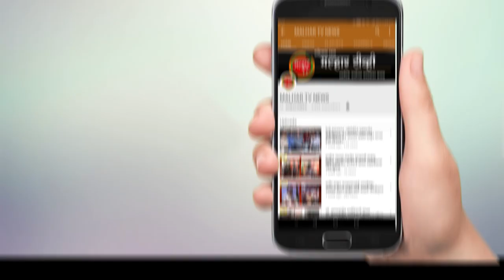अटल करंडक स्पर्धेचा बक्षीस वितरण सोहळा संपन्न !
ब्रम्हास्त्र या एकांकिकेने पटकावला प्रथम क्रमांक !